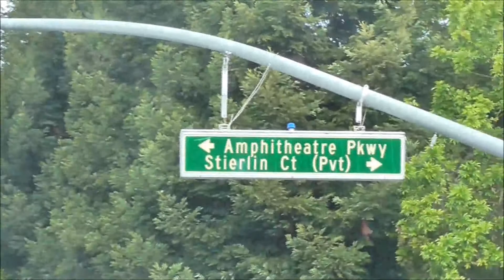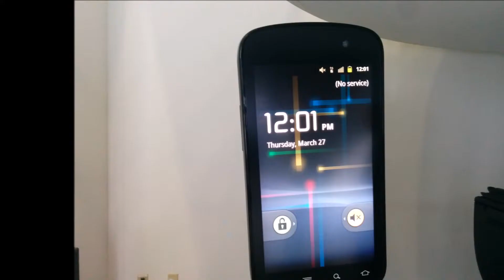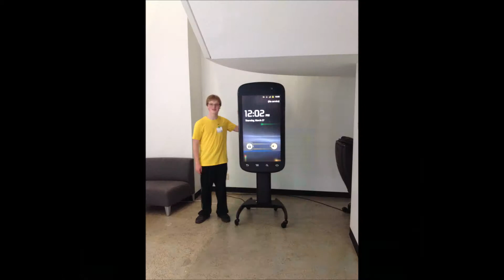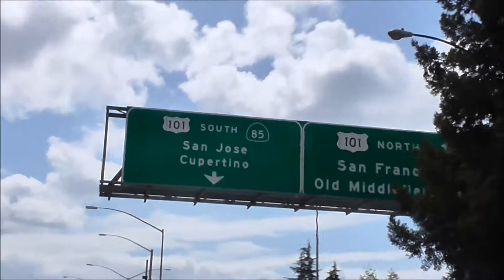California Vlog #2 - Clown Bikes at Google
All footage in this video was captured on March 27th, 2014, using a Panasonic V110 camcorder for video, and a Nexus 5 and iPhone 4s for pictures.